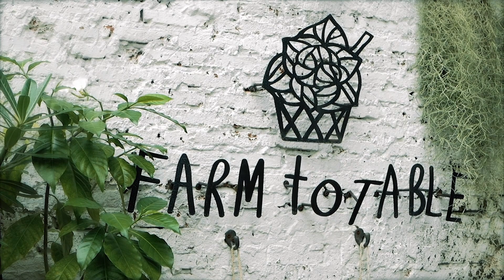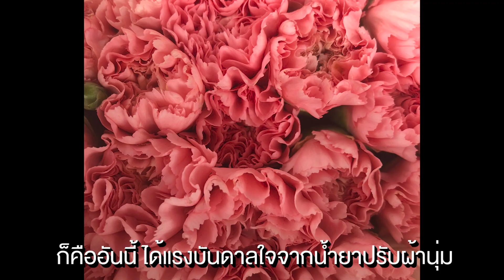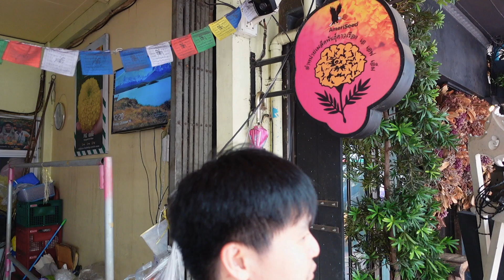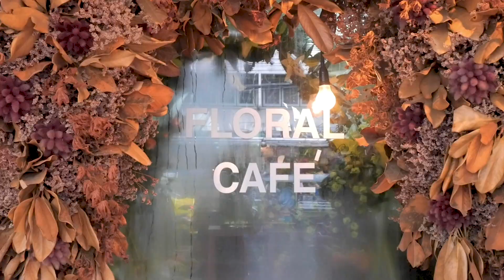Everybody Shoot EP.5 | LANDOKMAI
Membership LV2 ▋สนับสนุนเรา 300-./เดือน พร้อมรับสินค้าของพวกเราทุกๆ 3 เดือน
Membership LV3 ▋สนับสนุนเรา 750-./เดือน พร้อมรับสินค้าของพวกเราทุกๆ 3 เดือน
ส่วนลด 25% ในทุกคอร์สและกิจกรรม, ฟรี! คอร์สออนไลน์ทุกเดือน